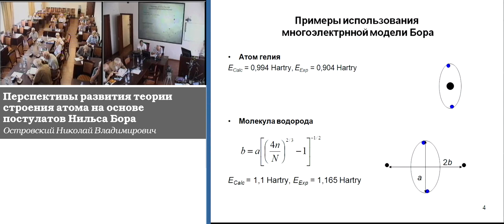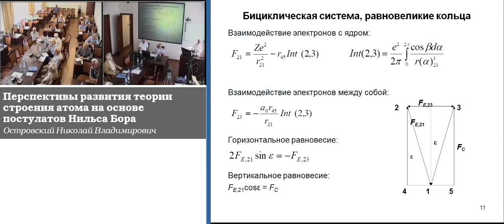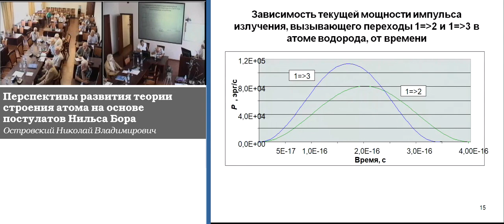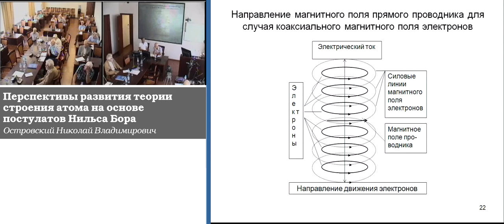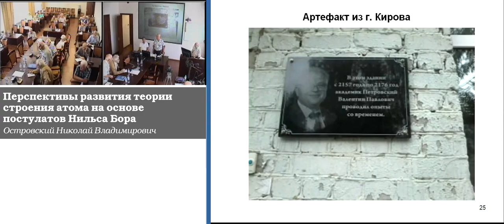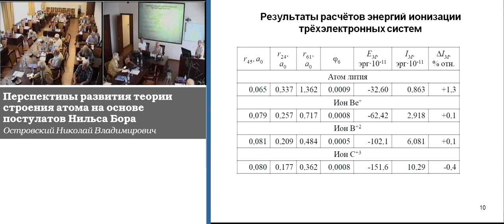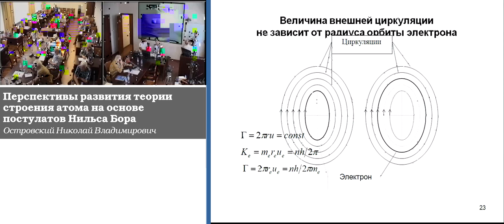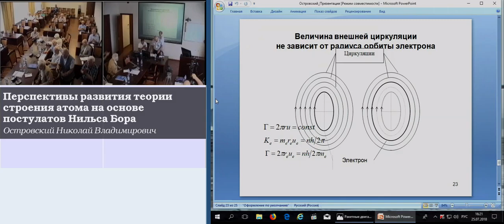Островский Н.В. Перспективы развития теории строения атома на основе постулатов Нильса Бора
Островский Николай Владимирович. Перспективы развития теории строения атома на основе постулатов Нильса Бора
25 июля 2018 года

Квантовая механика ведёт своё начало с постулатов Нильса Бора, которые модифицировали для целей микромира теоретические положения небесной механики, описывающей движение небесных тел. Теория Бора позволила с высокой точностью рассчитать спектры атома водорода и изоэлектронных ионов, но оказалась непригодной для более сложных систем.
Дальнейшее развитие квантовой механики можно назвать метафизичным. Для согласования теоретических положений с экспериментальными данными вводились всё новые постулаты и правила, которые нередко вступают в противоречие между собой. С практической точки зрения этот путь развития оказался весьма результативным, поскольку позволяет дать объяснение тем или иным явлениям и даже обладает предсказательными свойствами. Но мы не можем игнорировать имеющиеся условности и внутренние противоречия, что вызывает необходимость вернуться к истокам, к поиску исходных недостатков квантовой механики и их исправлению. По мнению автора, главной проблемой является очевидная неадекватность уравнения Кулону характеру взаимодействий в многозарядных системах.
Второй проблемой являются представления об электроне. Если электрон действительной обладает волновыми свойствами, то это должно быть учтено и в планетарной модели атома.
Третья проблема состоит в описании взаимодействия между электроном и электромагнитным излучением.
Представленный на конференцию доклад посвящён обсуждению сформулированных выше проблем.